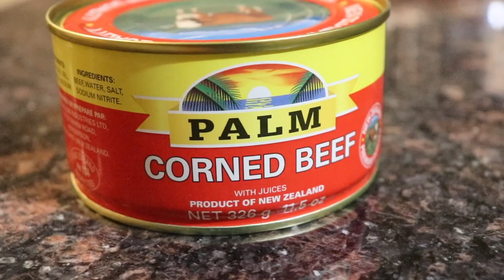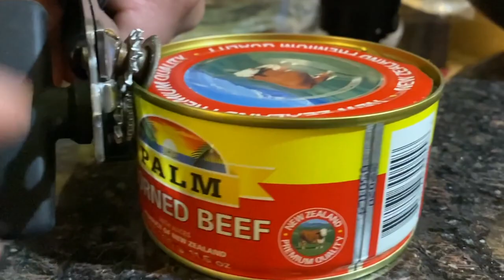Noodles & Corn beef | TasteoftheSouthPacific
Hey everyone, during this winter season I wanted something warm and was trying to think of something to make, which led me to making this basic dish, Nutolo kapapulu (corn beef noodles). I grew up eating noodles, my dad would prepare some noodles and eggs for breakfast or whenever I was craving something quick and easy this was one of my go to. You can customize this dish to however you’d like, add onions, tomatoes or whatever. I decided to just stick to the basics. You can always opt out the corn beef if you don't like it, noddles and eggs are also great on its own. Hope you all enjoy!

Ingredients

5 pack of noddles
half can corn beef
2 eggs

1. Boil water
2. Add noodles, cook 5 mins
3. Add corn beef & eggs, cook 5-7mins